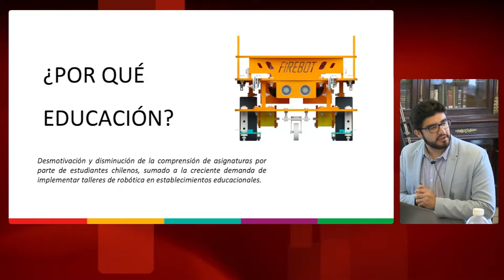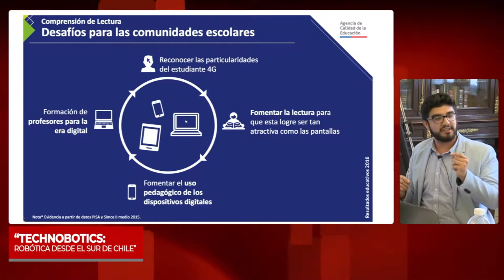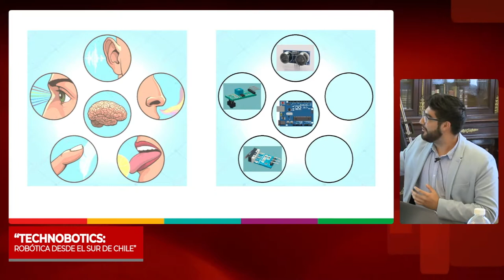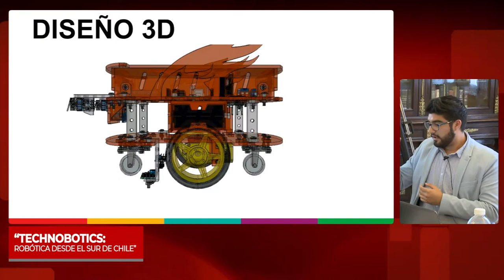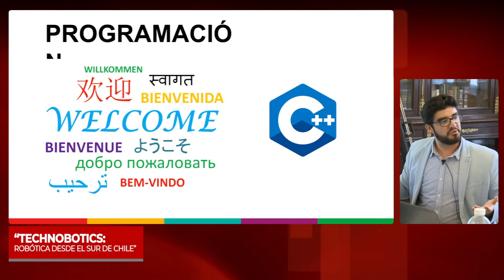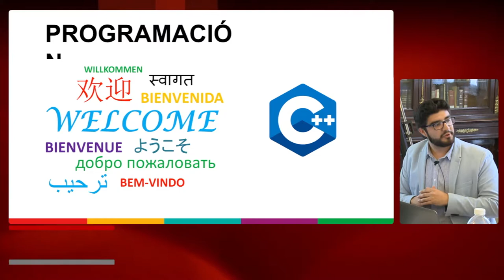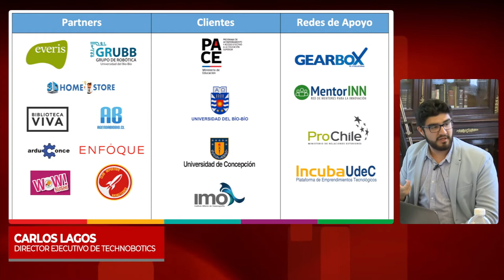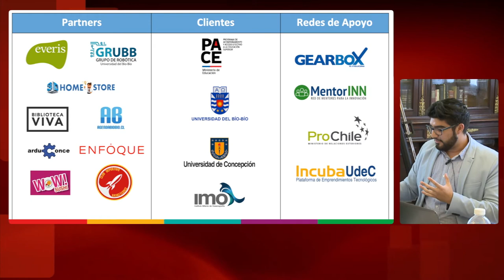3°Sesión Mesa Robotica impacto en educación: expone Technobotics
Con miras a generar una discusión comparada sobre la experiencia de Japón en el ámbito de la robótica, que permita formular una propuesta de política pública en torno a esta materia, se realizó la tercera sesión de la “Mesa Público Privada de Robótica” organizada por el Grupo Interparlamentario Chileno Japonés, en conjunto con la Universidad de O’Higgins (UOH), y la colaboración del Programa Asia Pacífico de la Biblioteca del Congreso Nacional (BCN).

En esta oportunidad el tema de análisis fue el impacto de la robótica en la educación.

La actividad se realizó el 11 de enero de 10.00 a 13.00 hrs, en la Sala de Lectura de la Biblioteca del Congreso en Santiago y contó con la presentación de diversos expertos ligados a la materia.

Expone: Carlos Lagos, director ejecutivo de Technobotics